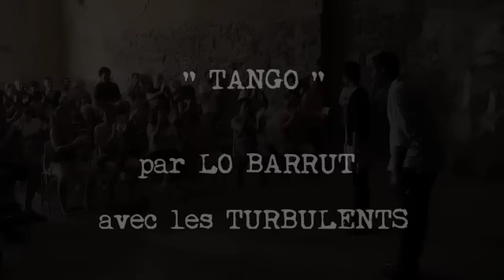TANGO TURBULENT BARRUT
c'était pendant les rencontres polyphoniques de Calvi, organisées par U Svegliu Calvese et A Filetta. Un moment de poésie, danse, émotion.. je ne sais pas comment l'appeler. Bravo aux turbulents et à LO Barrut